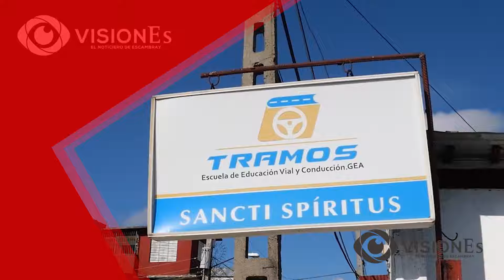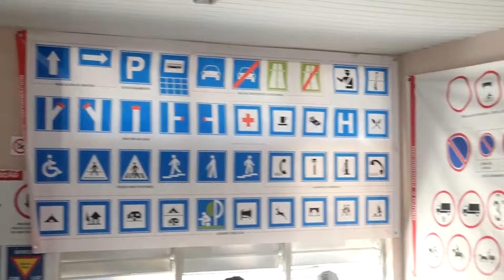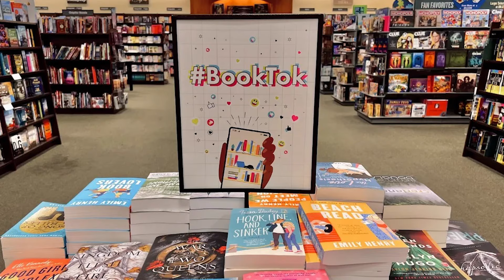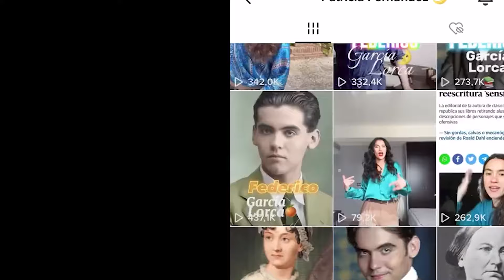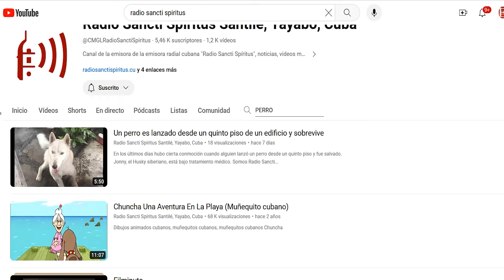VisionEs: Lo que se sabe del perro lanzado desde un quinto piso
El animal sobrevivió a la caída y luego pudo recuperarse gracias a la ayuda ciudadana que recibió la Fundación Arca, los detalles en esta emisión. Desde las redes aborda la genial explosión de los booktokers en Tik Tok  y sobre el panorama espirituano se informa sobre la estabilidad del servicio Autoescuela para quienes desean aprender a conducir.